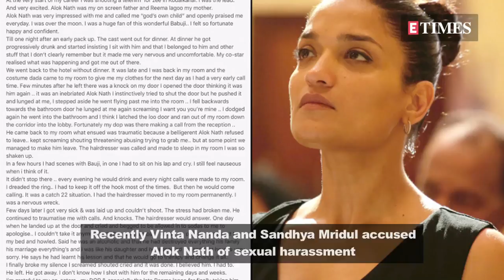Alok Nath to file a defamation case against Vinta Nanda and Sandhya Mridul?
Recently Vinta Nanda and Sandhya Mridul accused Alok Nath of sexual harassment. Alok neither denied the allegations nor did he agreed to it while Nanda has been speaking openly on the issue. Now, Alok's lawyer Ashok Saraogi said', "The charges levelled against my client are completely false" and he further added that Alok will be filing defamation charges against Vinita and Sandhya.